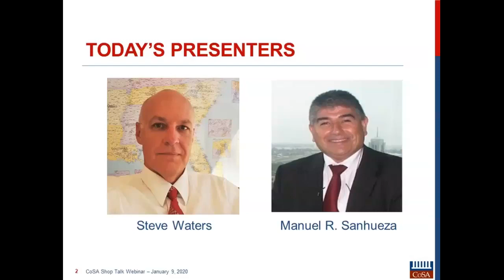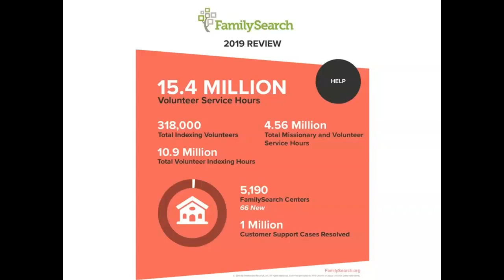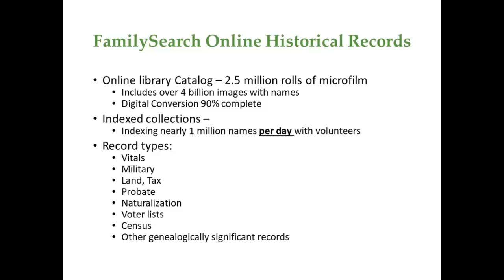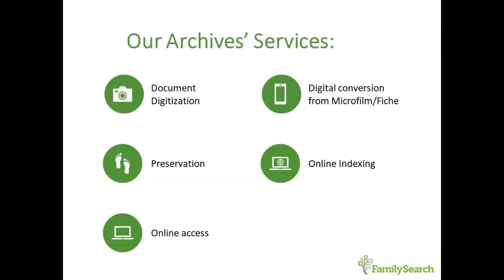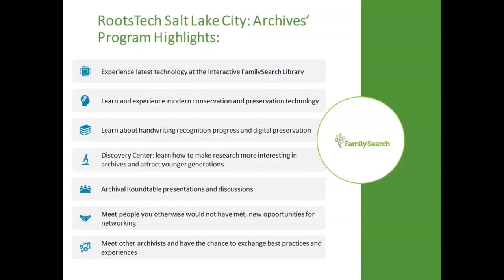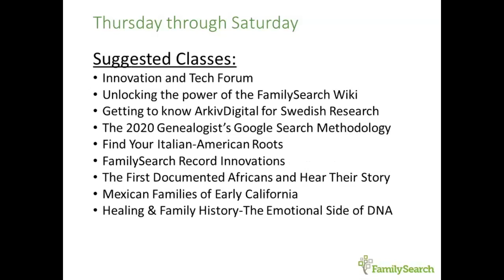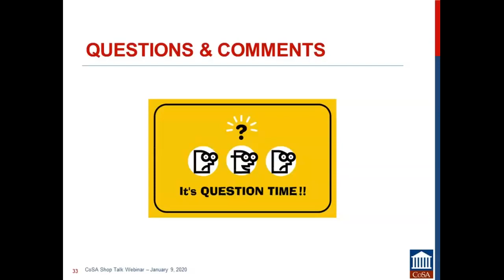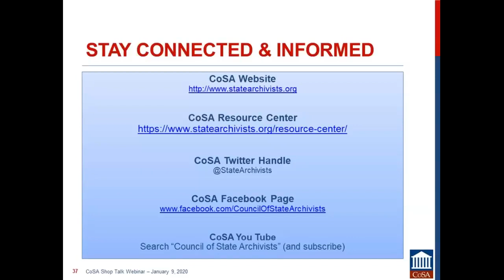Shop Talk Webinar: Family Search, 1/09/20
Join John de Jong and the FamilySearch Staff for a  brief overview of what FamilySearch has been doing to help States and Counties preserve their records over the past year, and plans for 2020. They will then share exciting news about the upcoming RootsTech 2020 Conference in Salt Lake City and how this relates to your archives. RootsTech is a global family history event where people of all ages learn to discover, share, and celebrate their family connections across generations through technology. FamilySearch is the hosting organization for RootsTech here in the United States and internationally.